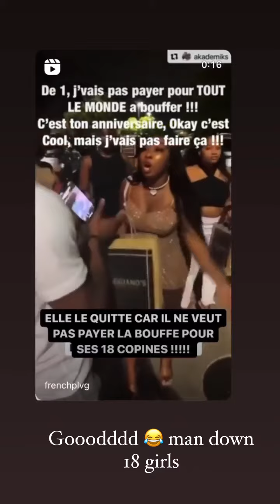KELEGH MOUTOME - 19 Juillet 2022